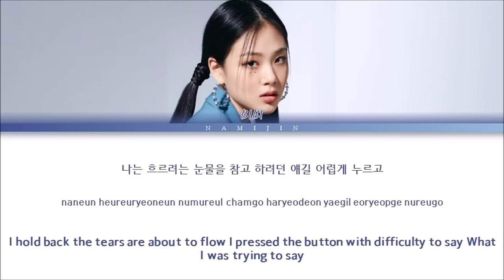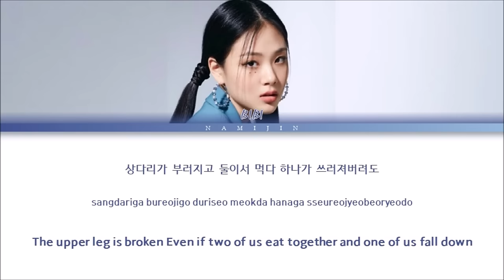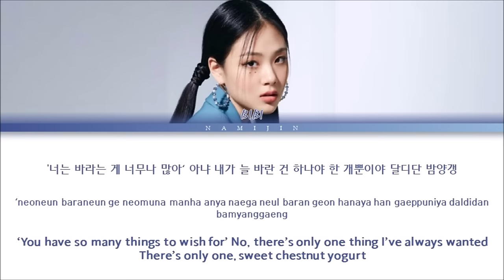BIBI Bam Yang Gang Lyrics (Color Coded Lyrics)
All Administrated by FeelGhoodMusic

• Artist: BIBI
• Album: Bam Yang Gang
• Song: Bam Yang Gang
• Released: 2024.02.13